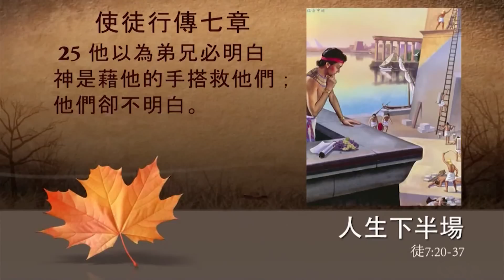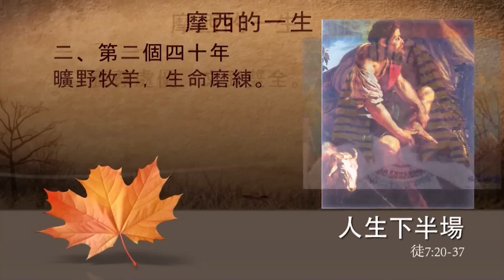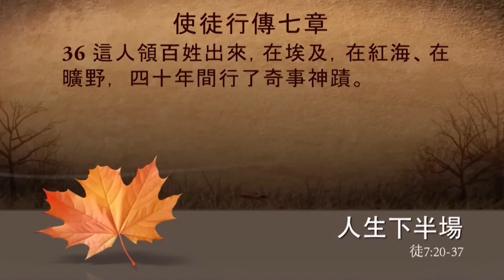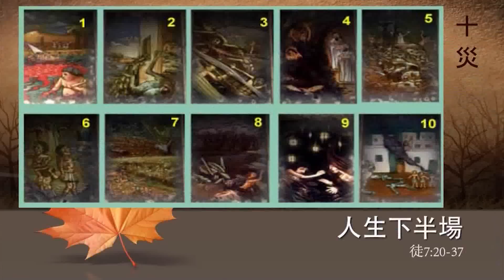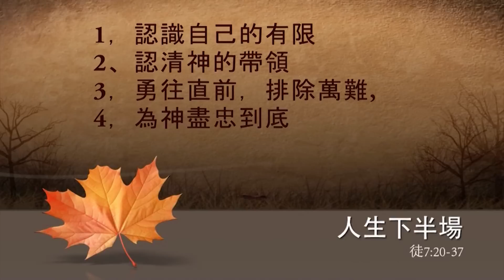王永信牧師講道系列九：人生下半場